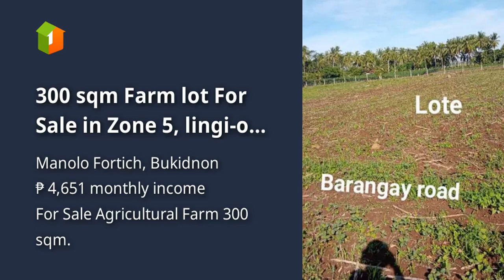300 sqm Farm lot For Sale in Zone 5, lingi-on Manolo Fortich Bukidnon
300 sqm Farm lot For Sale in Zone 5, lingi-on Manolo Fortich Bukidnon

Lots, Lands, and Farms For Sale in Manolo Fortich, Bukidnon: Manolo Fortich, Bukidnon